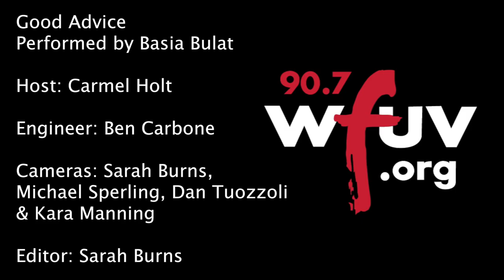Basia Bulat - "Good Advice" (Live at WFUV)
Basia Bulat performs "Good Advice" live in Studio A. Recorded 01/14/2016.

Host: Carmel Holt
Audio: Ben Carbone
Cameras: Sarah Burns, Michael Sperling, Kara Manning, Dan Tuozzoli
Editor: Sarah Burns